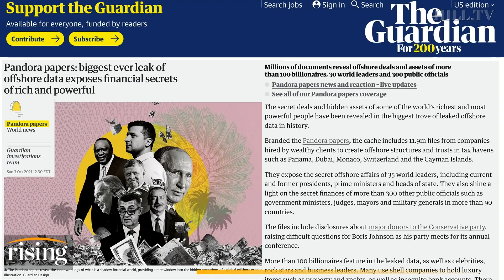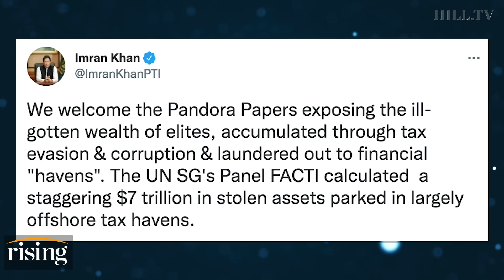Financial SECRETS Revealed: Pandora Papers UNVEIL Offshore, U.S. Tax Havens For Rich & Powerful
Ryan Grim and Robby Soave break down what the leaked Pandora Papers reveal, and what their implications for U.S. tax policy might be.